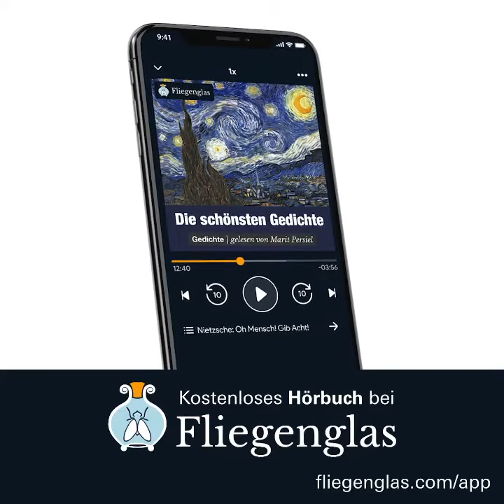Friedrich Nietzsche | Das trunkene Lied | O Mensch! Gib Acht!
🤩 🎧  «Das trunkene Lied » von Friedrich Nietzsche, wunderschön gelesen von Marit Persiel.

Jetzt kostenlos in der Fliegenglas App, im Hörbuch «Die schönsten Gedichte»❣️

O Mensch! Gib Acht!
Was spricht die tiefe Mitternacht?
»Ich schlief, ich schlief –,
Aus tiefem Traum bin ich erwacht: –
Die Welt ist tief,
Und tiefer als der Tag gedacht.
Tief ist ihr Weh –,
Lust – tiefer noch als Herzeleid:
Weh spricht: Vergeh!
Doch alle Lust will Ewigkeit –,
– will tiefe, tiefe Ewigkeit!«